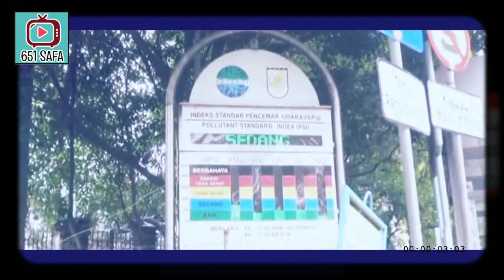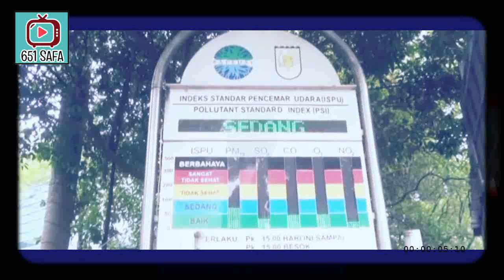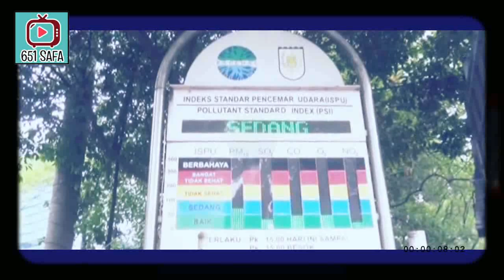BERITA TERBARU, KARHUTLA RIAU JKW HANYAA JADI PENGHAMBAT PEMADAMAN